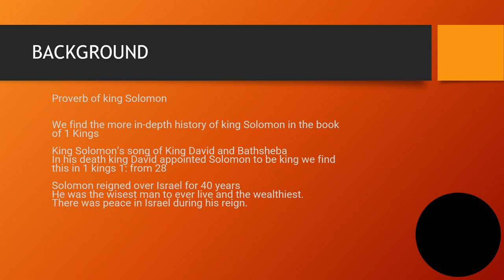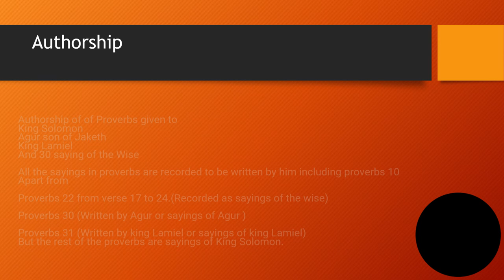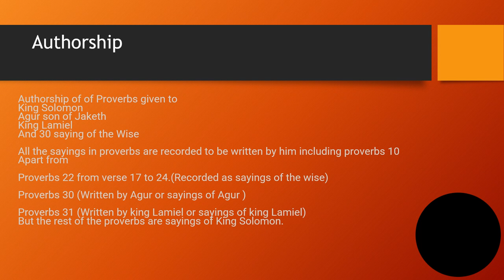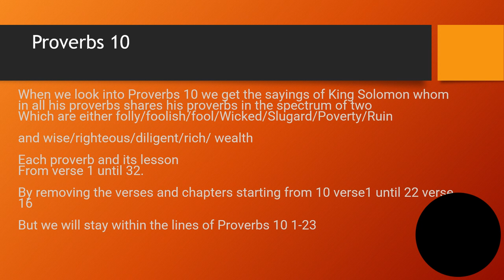Proverbs 10 Luke Pray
An Overview of the Book of Proverbs and the Authors of the Book
Tiktok at @lukepray5
were i go live and we discuss the books